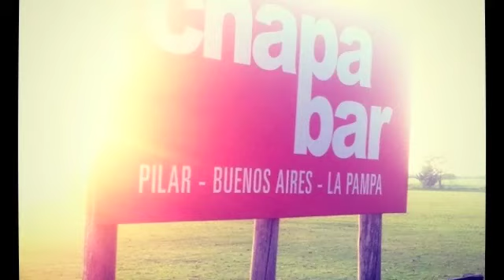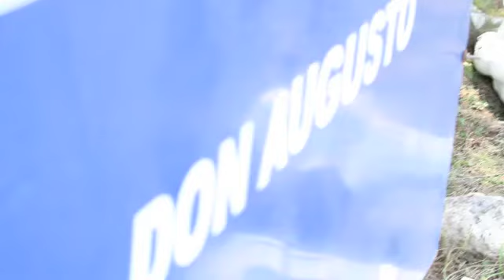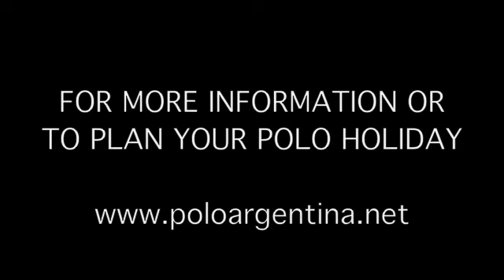ESTANCIA DON AUGUSTO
Polo Holidays in Argentina. Learn to play polo in the Polo capital of the world. Pilar Argentina. Close to Ellerstina Polo Club.